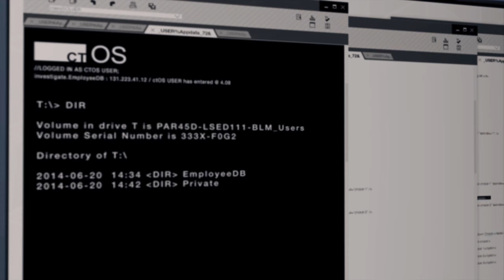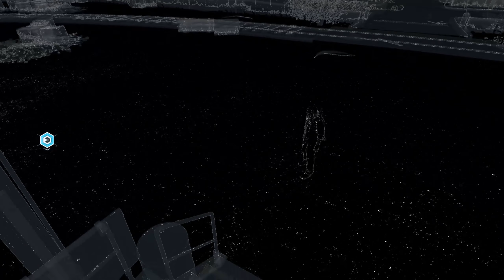THREATENING HOMELESS PEOPLE! | Let's Play Watch Dogs Bad Blood Part 1 [PC][Blind]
Let's Play Watch Dogs Bad Blood Episode/Part 1 - Threatening Homeless People!
Join SuperM4J1N as he hacks his way through the open world of Watch Dogs. I don't think we actually watch dogs unfortunately... but hey, at least we're in Chicago! (I've never been)

IMPORTANT (Keep up-to-date with the latest news for the channel and follow to not miss a single thing!)

Watch Dogs is a 2014 action-adventure game developed by Ubisoft Montreal and published by Ubisoft. Set in a fictionalized version of Chicago, the plot follows hacker Aiden Pearce's search for revenge after the killing of his niece.

The game is played from a third-person perspective, and the world is navigated on foot or by vehicle. The player controls hacker Aiden Pearce, who can use his smartphone to control trains, traffic lights, infiltrate security systems, jam cellphones, access pedestrians' private information, and empty their bank accounts. System hacking usually involves the solving of puzzles. For melee combat, Pearce has an extensible truncheon; other combat uses handguns, shotguns, sniper rifles, machine guns, and grenade launchers, IEDs, grenades, and electronic lures. Pearce can scale vertical surfaces, hack forklifts and aerial work platforms to reach places otherwise unreachable, and can crouch behind walls to hide from enemies. The player has an array of vehicles with which to navigate the setting, including motorcycles, muscle cars, off-road vehicles, SUVs, luxury vehicles, sports cars, and speedboats. A good reputation may be gained by detecting (and stopping) crimes, and a bad reputation results from committing crimes. The skill tree is upgraded with points earned from hacking, combat, driving, and crafted items. Money can be used to purchase guns, outfits, and vehicles. There are several mini-games, ranging from killing aliens to controlling a large, robotic spider. QR codes and audio logs are included as collectibles; ctOS towers unlock map icons and side missions.

Watch Dogs: Bad Blood is a downloadable content pack for Watch Dogs and takes place a year after the events of the main story. Players take control of T-Bone, who infiltrates one of Blume's facilities in Chicago to place a false trail in their system, before being sidetracked by former colleague Tobias Frewer.